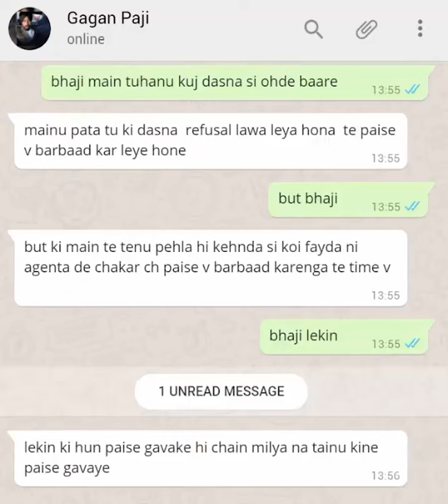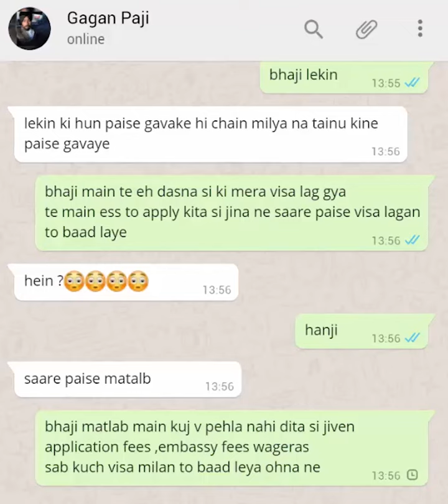Get Enlightened with ESS Global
Hey Students!
Gagan is smart enough to get enlighten while chatting on Whatsapp. Are you smart just like him? ⬇⬇⬇⬇⬇